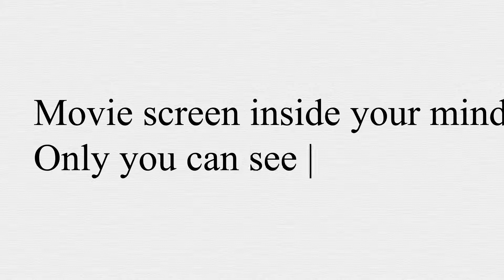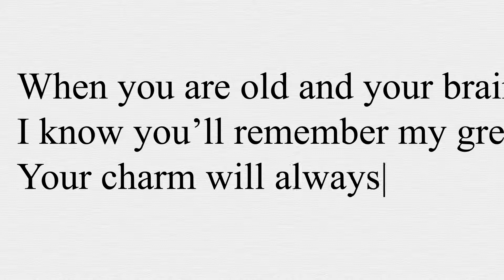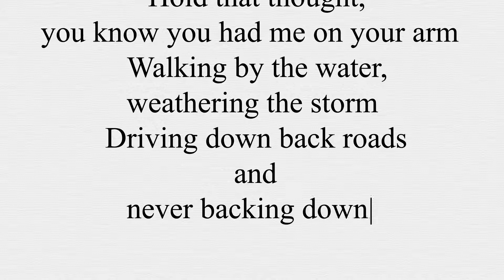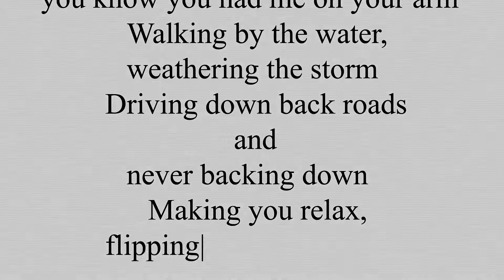Hold That Thought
She chose the wrong guy over and over yet the right guy always loved her.